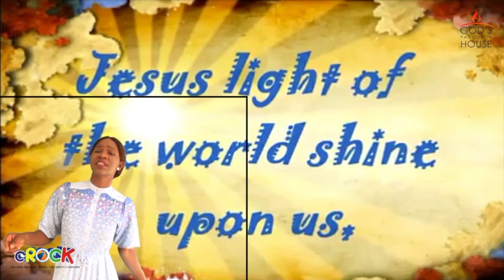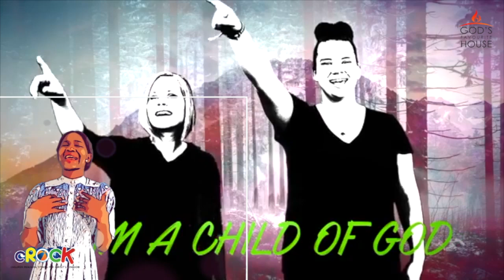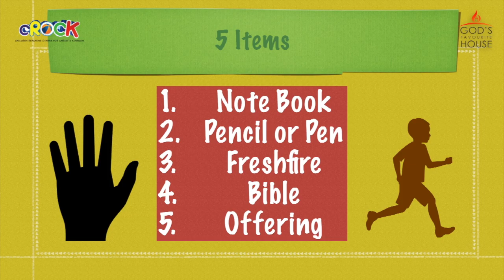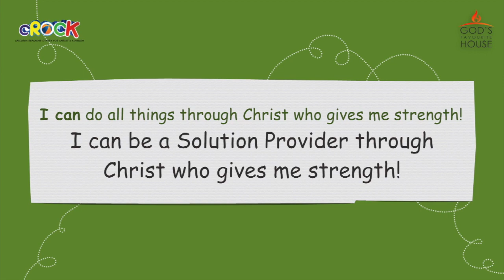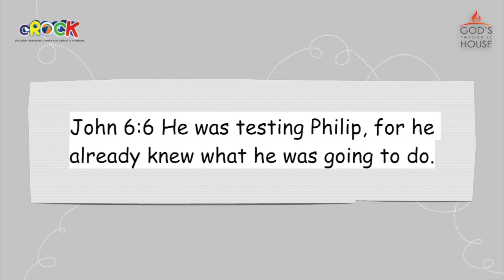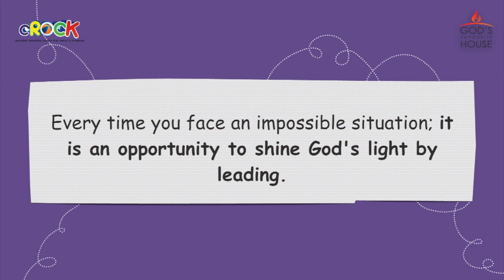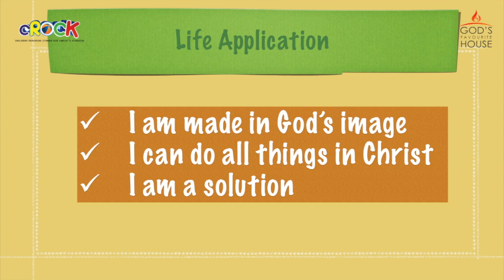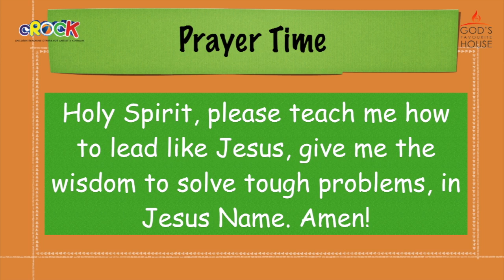cROCK 2 8 10052020